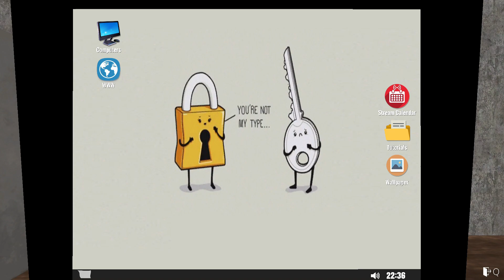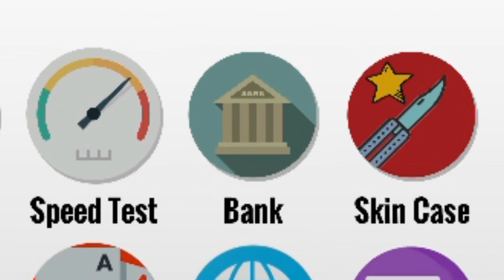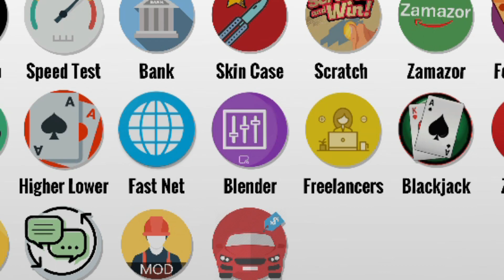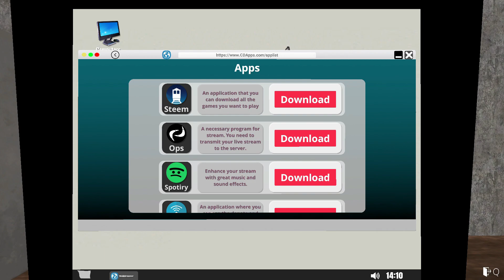I STOLE TECHNO GAMERZ SETUP & BECOMING STREAMER - Streamer Life Simulator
Hi🕺,
I am Neeshu Gamerz. Welcome Back To Your Channel Naresh Gamerz.
                                           Hey everyone! I'm back with another gameplay video after a long hiatus. In this video, you'll see me playing streamer life simulator game for the first time in a while and getting back into the swing of things.

o sit back, relax, and join me on this exciting journey as I get back into the world of streamer life simulator.